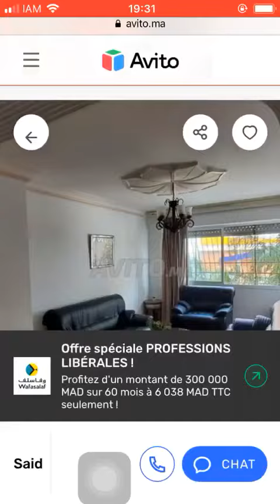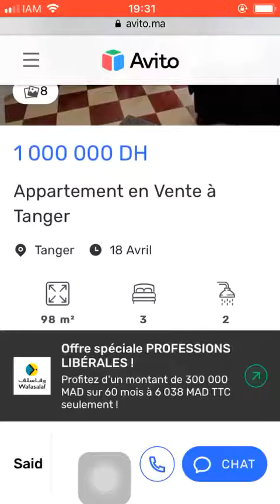House for sale Tanger #403, Huis te koop Tanger, Maison à vendre